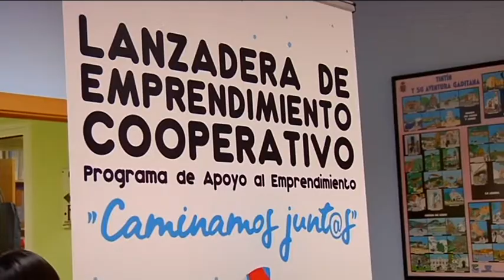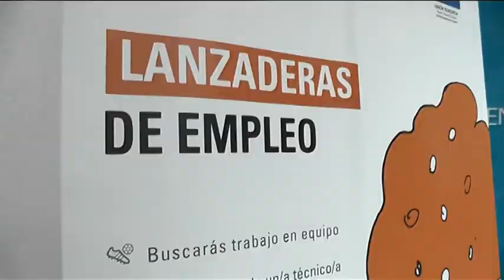Nueva Lanzadera de Empleo en Cádiz